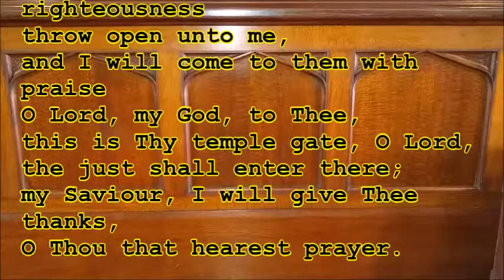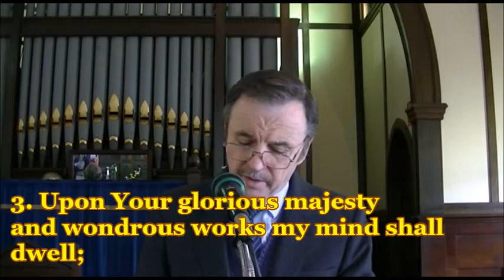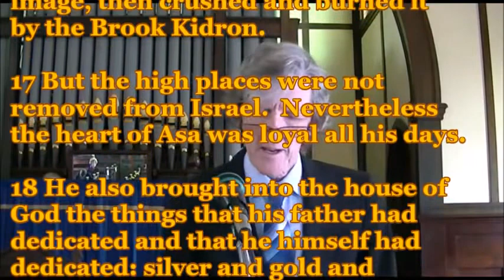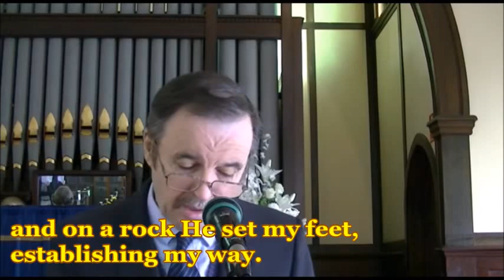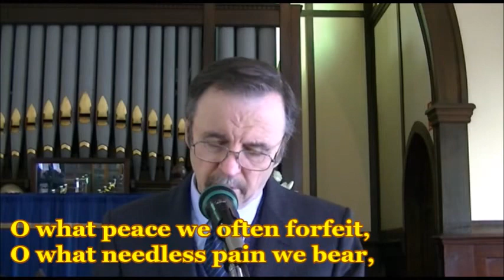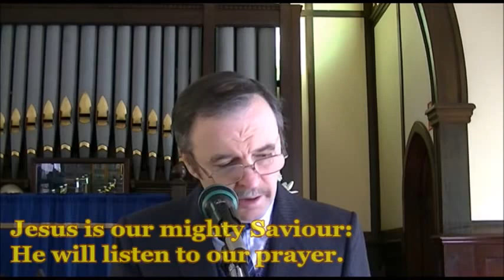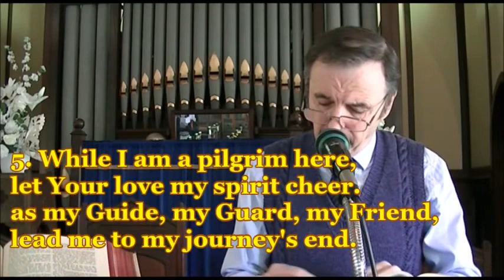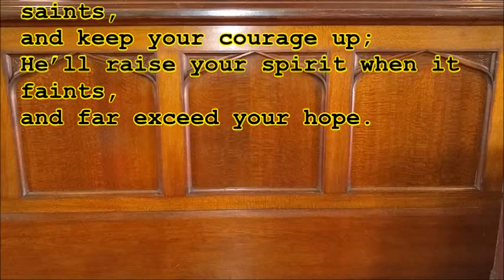26-July-2020, Morning Worship, St John's Annerley Presbyterian Church (Released 2-Aug-2020)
Rev. Martin Duffield
SERMON: The Prayer Life of the Living Church

ANNOUNCEMENTS
PREPARATION.
CALL TO WORSHIP: Psalm 118:28, 29
PRAYER: Adoration
HYMN#1: O Lord You are My God and King. (Ps.145)
READING: 2 Chronicles 15:1-18
PRAYER: Confession & Supplication
HYMN#2: I waited for the Lord My God (Ps.40:1-5)
READING: 2 Kings 19:1-19
OFFERINGS
PRAYER: Thanksgiving
HYMN#3: What a Friend We Have in Jesus
PRAYER: Intercession.
HYMN#4: Come My Soul, Approach God’s Throne
BENEDICTION & Threefold amen

Scripture taken from the New King James Version®.

CCLI 85505